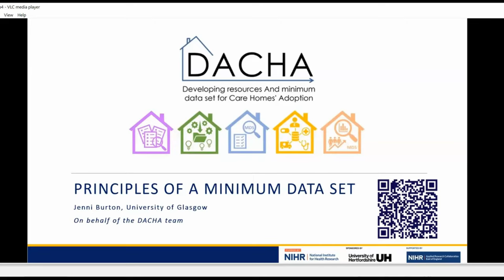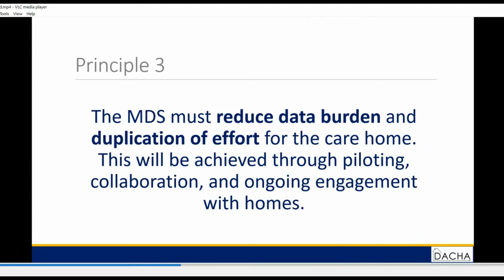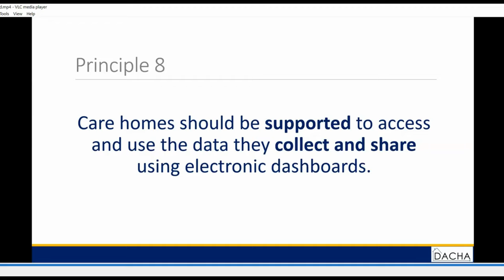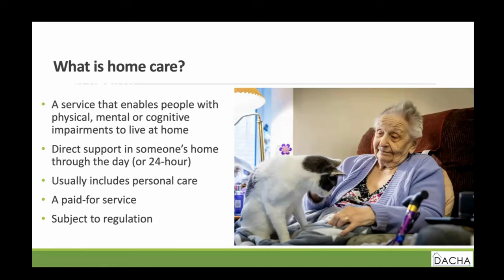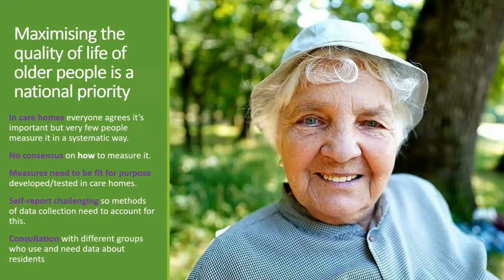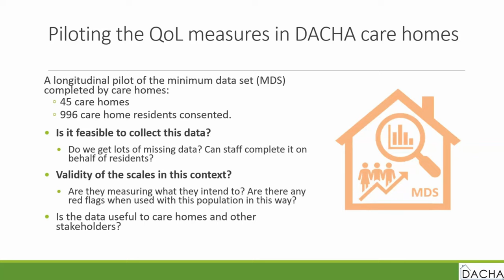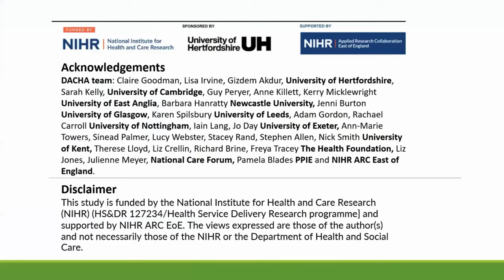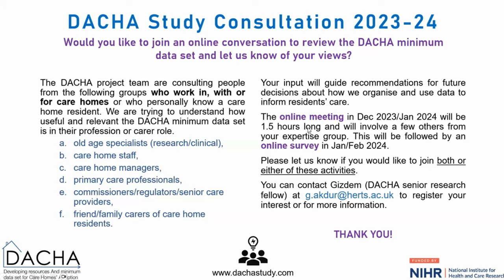DACHA Webinar Series: Lunchtime Webinar 3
The DACHA (Developing resources and minimum data set for care homes’ adoption) study are delighted to host a new lunchtime webinar series consisting of four webinars. In each webinar, we will have 3-4 presentations around specific DACHA topic areas. All researchers have strong links with the NIHR Applied Research Collaboration and are based at one of the DACHA study's partner universities.

Chaired by Marlene Kelly, the third webinar focused on 'Quality of measurement: Tackling competing agendas for data capture and use.'

This webinar featured presentations on:

-  Principles of a minimum data set by Jenni Burton (University of Glasgow)
- National survey and DACHA Domiciliary Care study by Barbara Hanratty (Newcastle University)
- Quality of life measurement by Ann-Marie Towers (University of Kent)